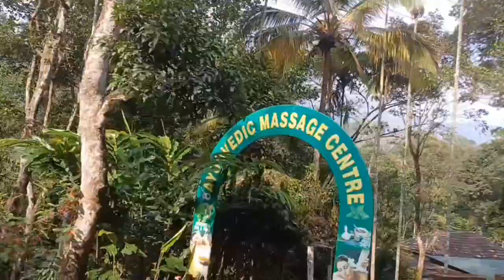highrage zipline munnar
highrange zipline munnar